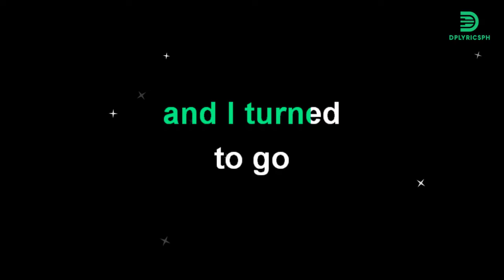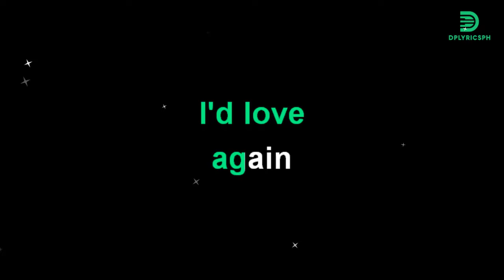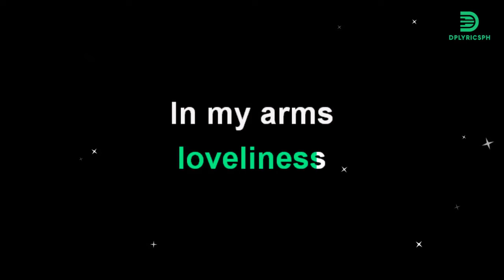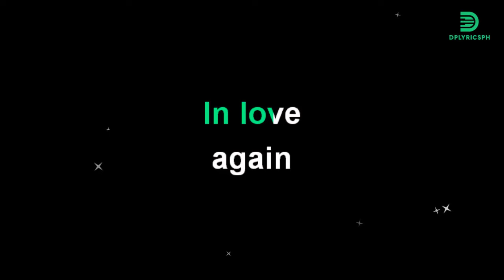Jose Mari Chan - Beautiful Girl (karaoke version)